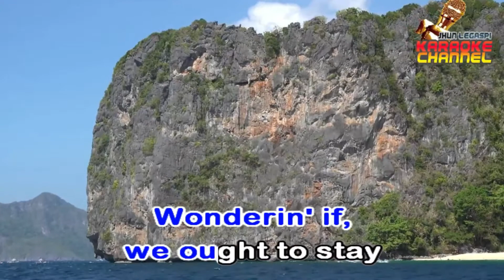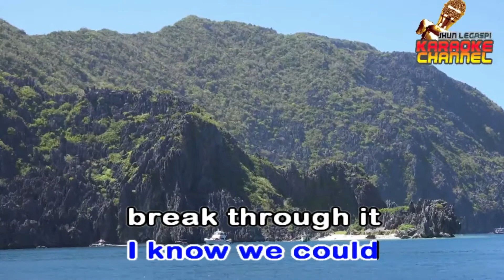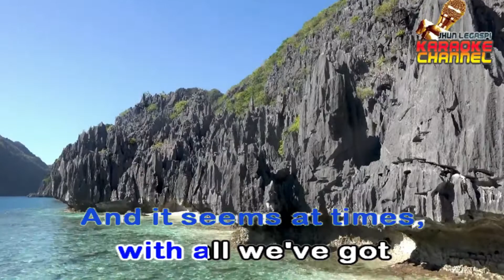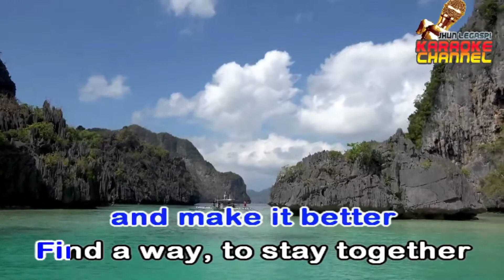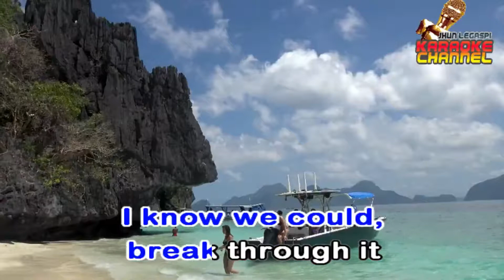JUST ONCE - KARAOKE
HD KARAOKE VERSION OF JUST ONCE BY JAMES INGRAM